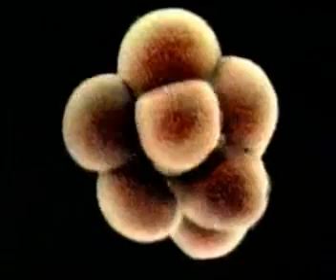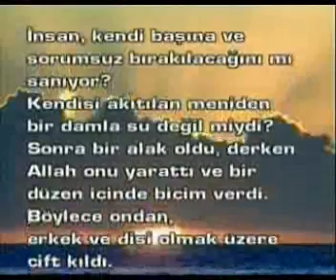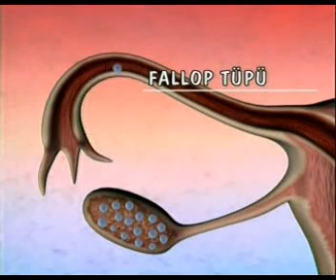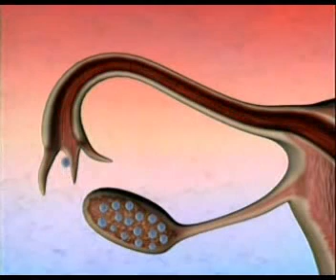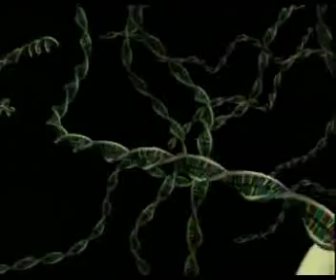Harun Yahya Belgeseli - Insanin yaratilis mucizesi Part 1